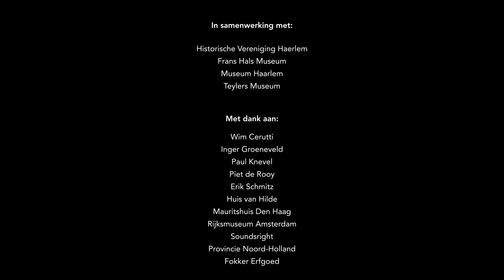Haarlem in vogelvlucht/ [A Spin Around Haarlem]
Bekijk de complete animatie nu in bezoekerscentrum Anno Haarlem in het stadhuis op de Grote Markt. Anno Haarlem is gratis toegankelijk van dinsdag tot en met zaterdag, van 11 tot 16 uur.

Haarlem in vogelvlucht voert je in zes minuten mee door de rijke geschiedenis van de Spaarnestad.

Deze productie is een samenwerking van Gemeente Haarlem, Noord-Hollands Archief, Archeologisch Museum Haarlem en Haarlem Marketing.
Animatie: Rudi Nieuwenhuis (THING.nl)